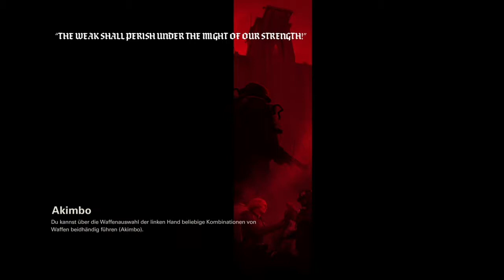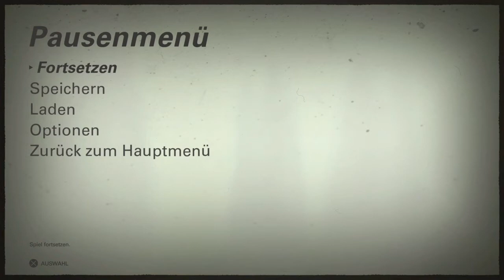Let's Play Wolfenstein 2 The New Colossus Part 21 Gameplay Deutsch PS4 Lets Play German Walkthrough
B.j. erreicht endlich den Widerstand. Doch bevor sich dieser dem Wiesenauer Kreis anschließt, muss Blazkowicz erstmal beweisen wie dick seine Eier sind.

Folge 21 zum Wolfenstein 2 Let's Play von LightBoreos Gaming